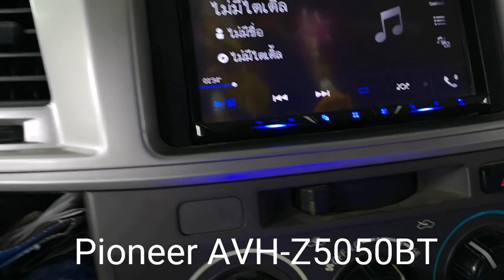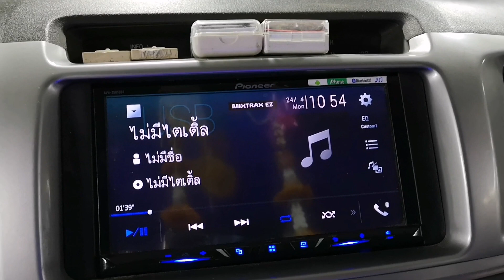ตู้สูตรพยัคฆ์ขาวในรถ Toyota Vigo กับ Sub 12" Mercury เหล็กหล่อ by Willy Mirage